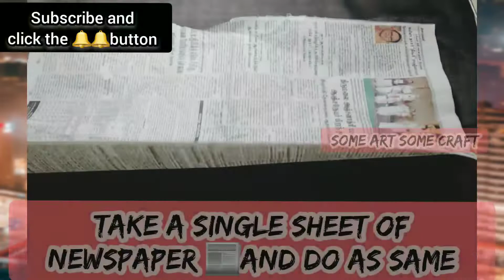BEAUTIFUL DIY STORAGE BOX📦 WITH NEWSPAPER/REUSE IDEA/SOME ART SOME CRAFT.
HELLO FRIENDS 👋👋👋👋

THIS VIDEO HELPS YOU TO MAKE A BEAUTIFUL AND EASY DIY STORAGE BOX WITH NEWSPAPER .